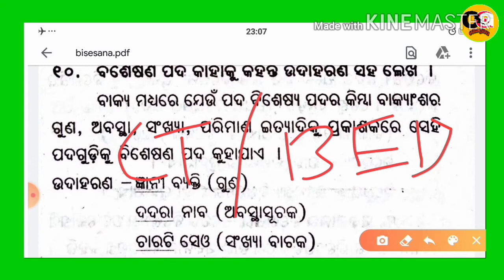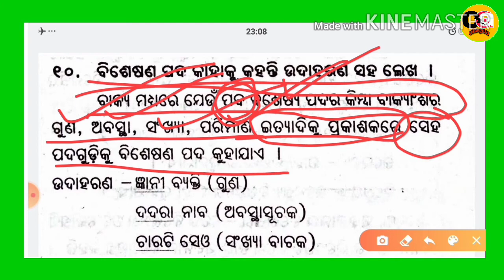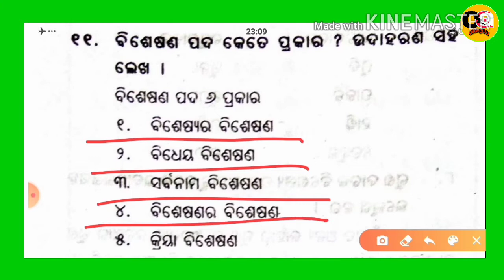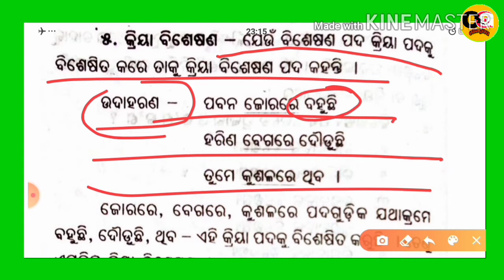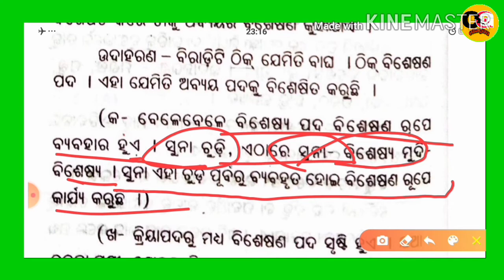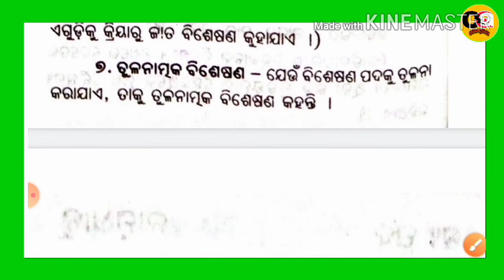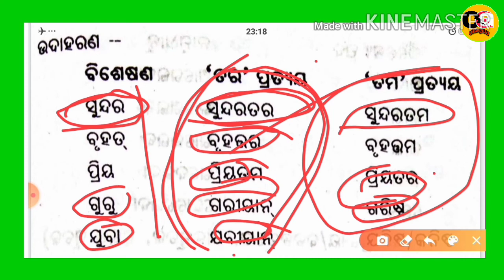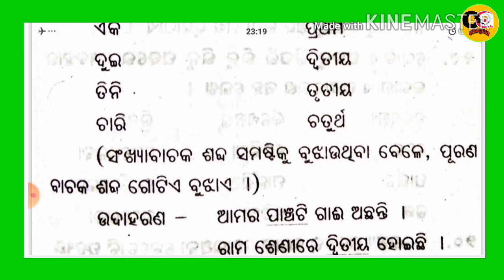odia grammar bisesana ବିଶେଷଣ for CT Bed entrance examination